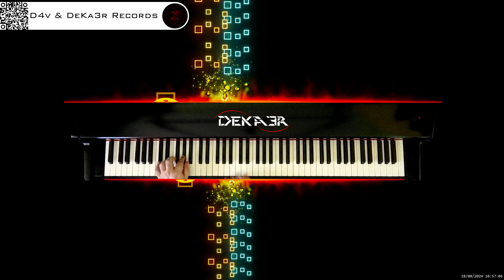🔴 irl 🎹 BALLAD OF LOVE • Piano Music